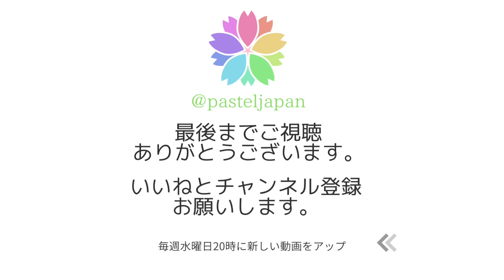パステルアートでTantoを描く 型紙を使って 簡単アート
パステルアート体験会で描くお試ししてます。

この動画で使っている型紙作りの動画はこちらから！

パステルアート初心者さん向けに動画をアップしています。

これから始める方、始めて見たけどよく分からない等
分からない・知りたいがありましたらコメント欄よりお寄せください。

動画の中でお答えしていきます。